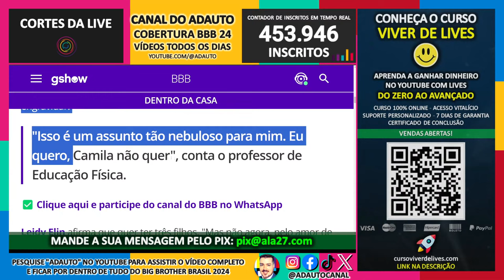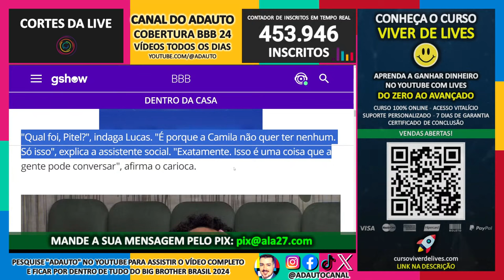BBB 24: Buda revela vontade de ser pai, mas diz que "esposa" Camila não quer ter filhos